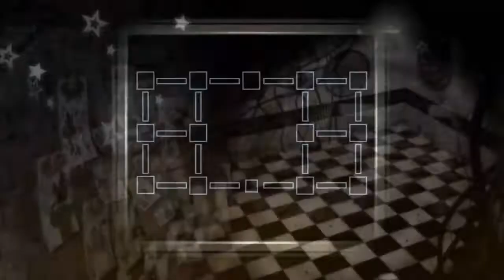FNaF Lore now - FNaF Lore then (EDIT)